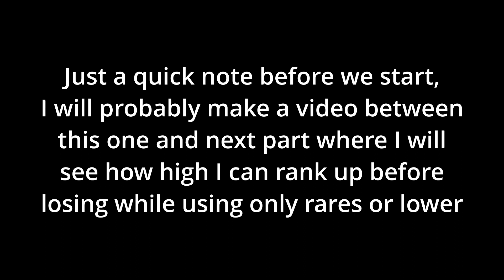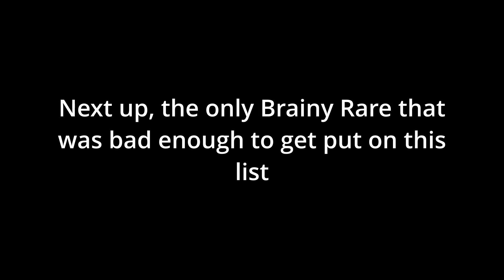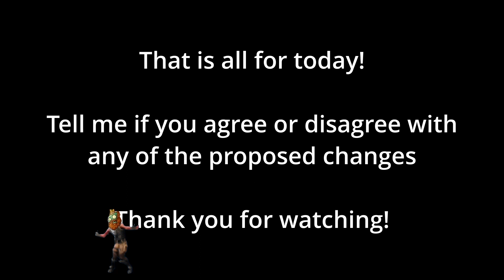Proposed Balance Changes: Rare Zombies [PVZ Heroes]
Here are my proposed balance changes for the rare zombies!

Song: Mario & Luigi: Partners in Time Boss Battle Theme